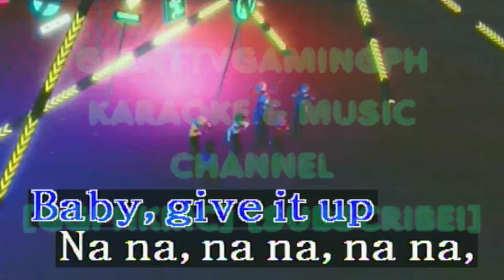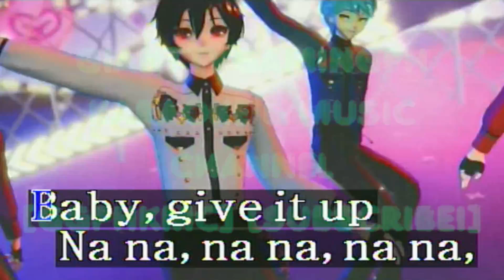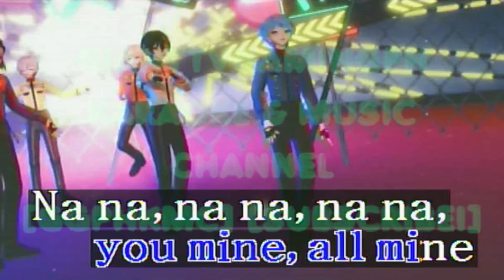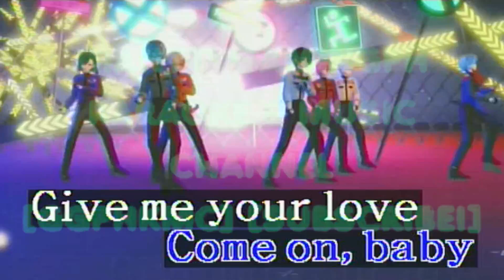Give It Up - KC And The Sunshine Band (Karaoke/Lyrics/Instrumental) HD (Kapitan 2 Ver 1.5)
Credits To @MMDWebtoonTH
Original Videos Used In This Video:

Allowed In The Song Request's Comment Section:
1. Find This Post "Song Requests For The Day Or Song Request Is Now Open" And Request A Song. I Don't Accept Your Song Request In My Posts And Comment Section Of The Video.

2. You May Request Any Songs In 1 Comment But Up To 5 Songs Only In The Comments Section.

Here's How To Request In 1 Comment:
BGV:
Melody:

3. You May Request Training Songs. (Vocal On/Off)

4. You May Request PRS Songs. Some Of Them Are Real Sound & Some Of Them With Loud Melody.

5. Song Key Is Allowed For Vocal Range. (Male, Female & Lower Key)

6. BGV VIEW, EVENT, 3D, MTV, AUTO, USER PHOTO, & USER VIDEO Is Only Accepted BGVs.

7. Melody Off, Soft, Normal & Strong Is Only Accepted Melody's

8. Don't Know The Song Number That You Are Requesting? Download Platinum Digital Songbook App In Google Play Store (Android Phone, Tablet) Or Apple App Store (iOS iPhone, iPad)

9. You May Now Request Song Tempo.

Not Allowed In The Song Request's Comment Section:
1. 5 Songs Only In 1 Comment! "Second Comments Are Not Allowed"

2. Do Not Request BGV SEXY (18+)

3. Rude Comments Are Not Allowed. Requesting Rudely Will Not Be Accepted. The Comments Itself Will Be Deleted.

4. Do Not Request MP3 Songs & MTV's (Removed).

5. Do Not Request A Song In My Posts, Or Even Sa Re-Record Songs Wall. It Will Not Be Accepted.

6. Never Re-Upload My Videos To Your Own Fanmade Karaoke Channel, Give Credits To Me If You Do. If You Don't Give Credits To Me, Then NO!

7. Never Comment "Promo SM Or Promosm" In The Comment Section. It Will Get Deleted Immediately.